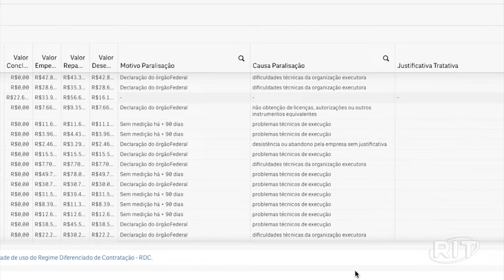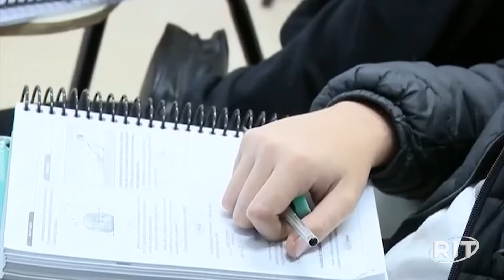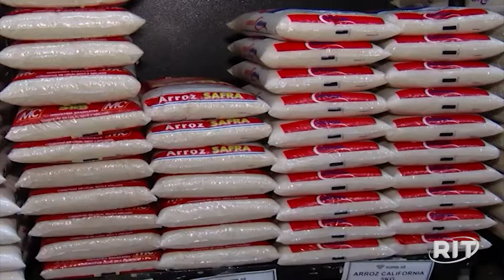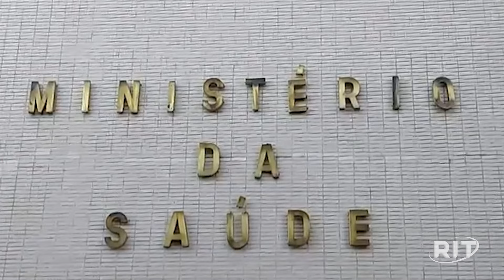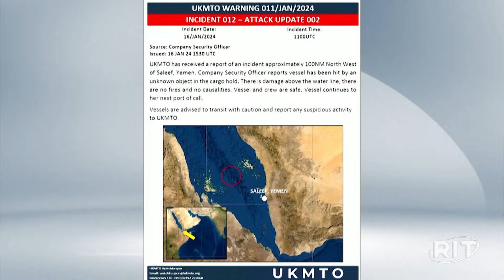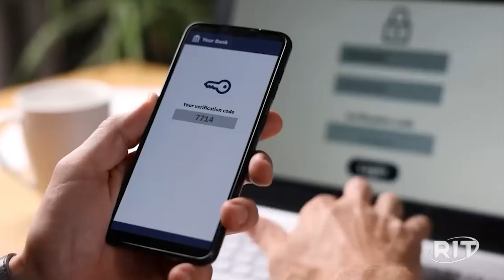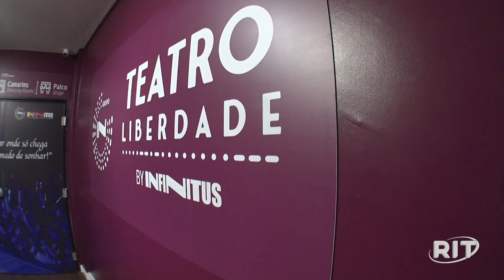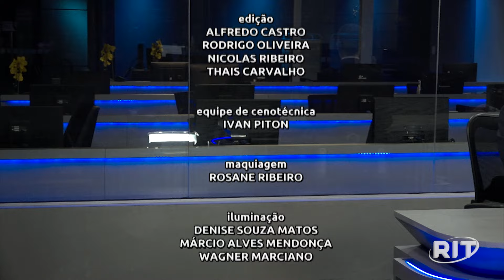Jornal das 22 | Sexta-feira (19/jan/2024)